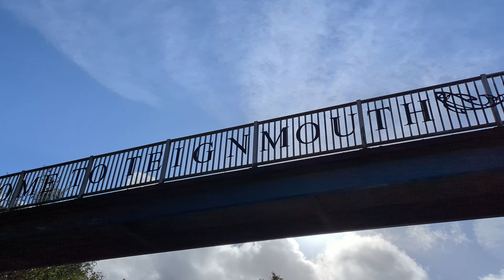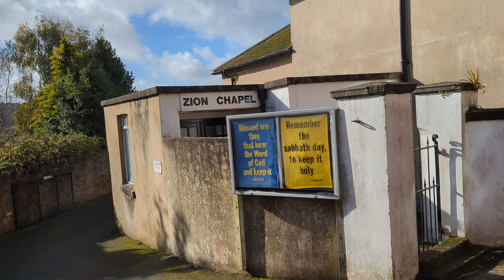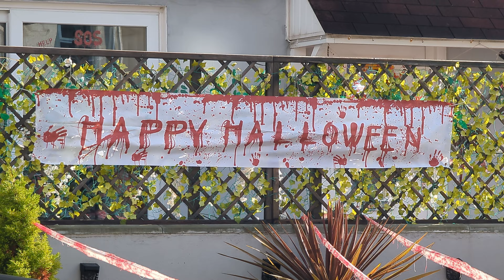An Unfamiliar Route to Shaldon: Walk, History & Ferry Ride - 17/10/24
I didn't intend to go all the way to Shaldon today, but guess what? Taking a path less travelled I ended up there anyway! 2 'Then & Nows' along the way, as I take an unusual route on my way to Shaldon, & catch the ferry home...

00:00 - Hello Again - Heading To The Exeter Road Bridge
02:50 - Landscore / Keatings Lane / Tescos
06:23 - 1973 - When Bitton Road Flooded
07:20 - Across The Bridge To Shaldon
08:16 - Early Shaldon Bridge Pic From Shaldon Side
09:26 - Along The Rivers Edge To Catch Ferry
11:20 - Ferry Home
13:00 - Back In Teignmouth - Heading To Lidls
14:30 - Final Thoughts - Thanks For Joining Me & Please Subscribe 👍